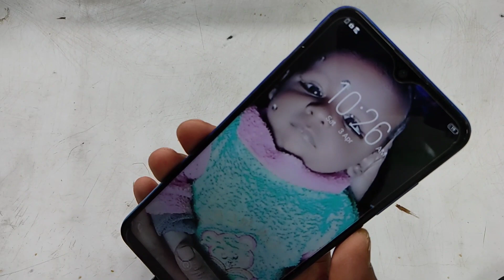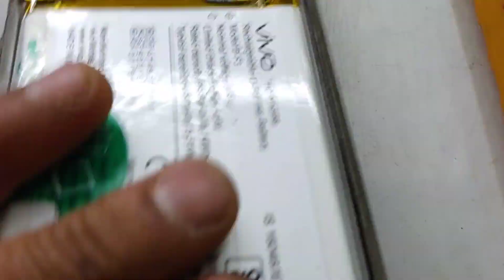चार्जिंग जैक का प्रिंट कैसे ढूंढे | Charging jack print broken | vivo y9 | Techno mitra